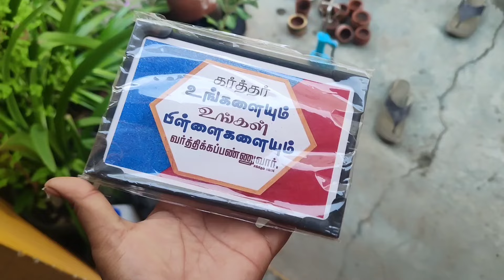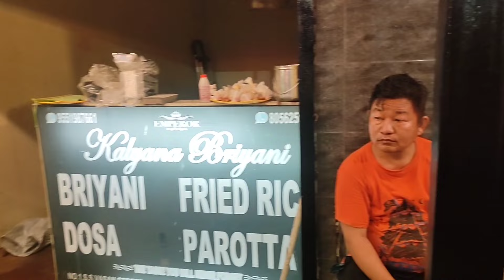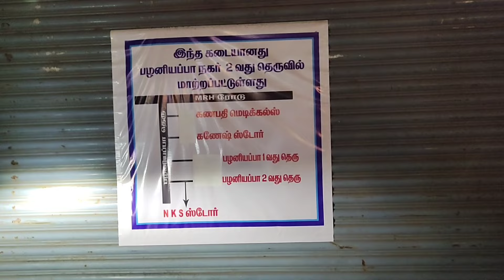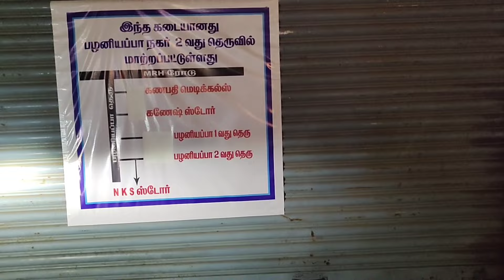Life is not Easy|It's all different for humans|kitchen cleaning work|மிகப்பெரிய வேலை எங்களுக்கு